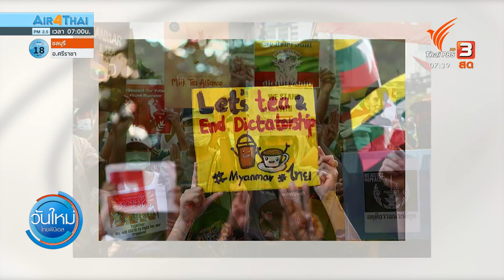หนึ่งเดือนรัฐประหาร คนเมียนมาเดินหน้าประท้วง : ทันโลกกับ Thai PBS World (2 มี.ค. 64)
นานาชาติประสานเสียงกันดังขึ้น ประณามการปราบผู้ชุมนุมเมียนมาด้วยความรุนแรง ขณะที่อาเซียนจัดการประชุมระดับรัฐมนตรีต่างประเทศในวันนี้ (2 มี.ค. 64) เพื่อหารือกันเรื่องเมียนมา จากนั้นตามทันโลกกันต่อในประเด็น ออง ซาน ซูจี ถูกตั้งข้อหาเพิ่ม 2 ข้อหา, นานาชาติประณามกองทัพเมียนมา, ประเมินท่าทีกองทัพเมียนมาจากเหตุสลายการชุมนุม และโดนัลด์ ทรัมป์ อาจจะลงเลือกตั้งในปี 2024